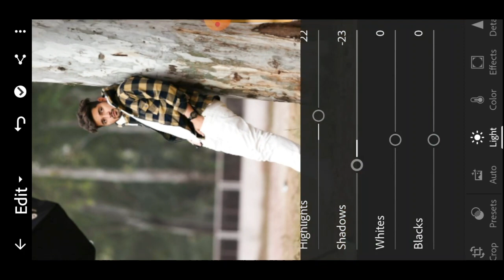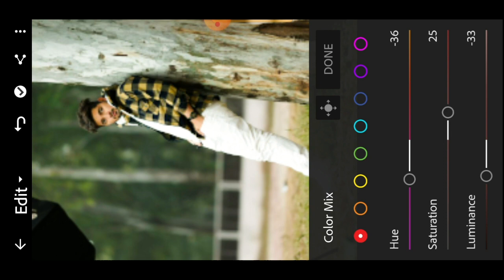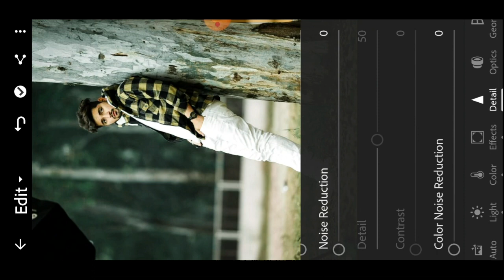new Lightroom creative editing tips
lightroom editing
lightroom editing app download
lightroom editing settings
lightroom editing photo download
lightroom editing settings copy
lightroom classic video editing
editing in lightroom classic
lightroom collaborative editing
lightroom car editing
lightroom editing download
lightroom editing deck
lightroom edits disappeared
lightroom editor download
lightroom edit dark photos
lightroom edit date
lightroom dark editing
lightroom drake edit
lightroom delete edit
different lightroom editing styles
download lightroom editing
lightroom photo editing background download
lightroom photo editing app mod apk download
lightroom photo editing app apk download
lightroom photo editing presets download
sr editing zone lightroom download
lightroom - photo editing image download
lightroom photo editing mod apk download
sr editing zone lightroom presets download free
lightroom editing effects download
lightroom editing effect
lightroom edit exif
lightroom edit eyes
lightroom external editing settings
lightroom photo editing effects download
editing real estate photos in lightroom
editing eyes in lightroom
lightroom editing effects
lightroom enhance before or after editing
real estate photography editing lightroom
lightroom editing file
lightroom editing free
lightroom editing filters
lightroom editing for beginners
lightroom editing for instagram
lightroom editing for landscape
lightroom editing food
lightroom editing for print
lightroom editing for mobile
lightroom edit file download
free lightroom editing presets
free lightroom editing course
free lightroom editing software
free lightroom editing
food lightroom editing
lightroom app for photo editing
raw photos for lightroom editing
ipad for lightroom editing
lightroom editing guide
lightroom editing gold
lightroom edits gone
lightroom edit golden
lightroom glamour editing
lightroom gym edit
lightroom group edit
lightroom good edit
lightroom editing whatsapp group link
lightroom photo editing guide
is lightroom good for video editing
is lightroom good for editing photos
editing greens in lightroom
how to go back to lightroom after editing in photoshop
green screen editing lightroom
golden hour editing lightroom
glamour editing lightroom
lightroom editing hashtags
lightroom editing hacks
lightroom editing hd photo
lightroom editing hardware
lightroom editing hindi
lightroom edit history
lightroom edit histogram
lightroom hair editing
lightroom headshot editing
lightroom hdr editing
how to do lightroom editing
how to learn lightroom editing
how to use lightroom editing
how to use lightroom editing app
hd background for lightroom editing
how to remove lightroom editing
how to save photos in lightroom after editing
how to start editing in lightroom
how to save a picture in lightroom after editing
how to do batch editing in lightroom
lightroom editing image
lightroom editing ideas
lightroom editing ipad
lightroom edit in photoshop
lightro